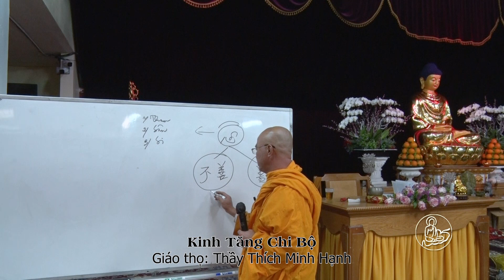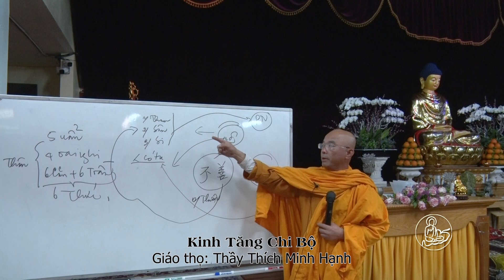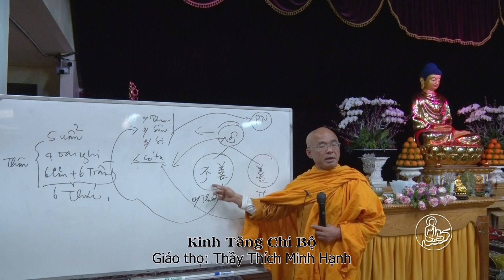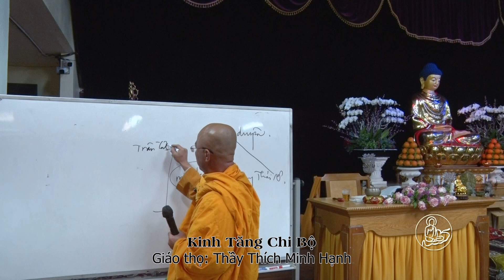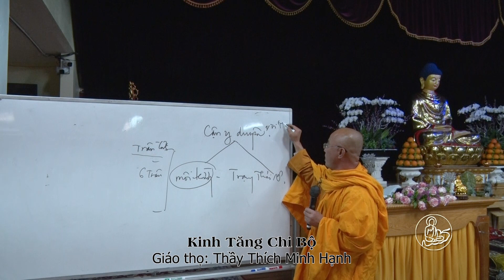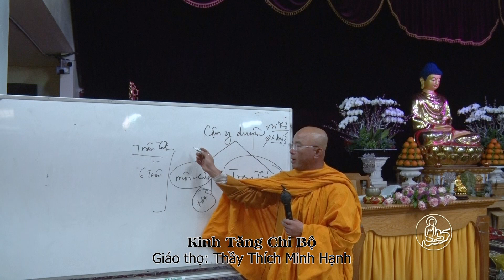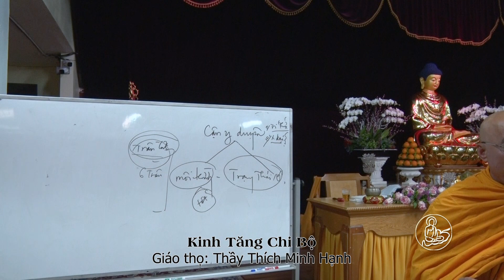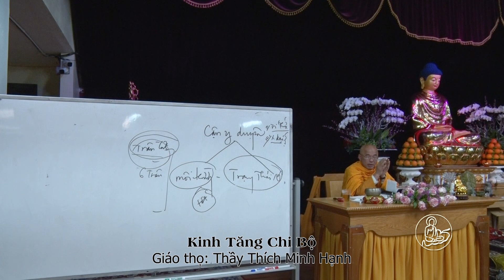🙏Thầy Thích Minh Hạnh🛞 Kinh Tăng Chi Bộ - 06